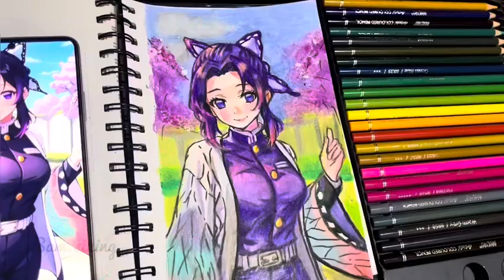Drawing Shinobu Kocho 💜-Demon Slayer || How to Draw Shinobu Kocho || Anime Girl Drawing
If you enjoy this video plz give it a thumbs up 👍🏻 and leave a comment sharing your thoughts 💭 and suggestions.Also consider subscribing 🔔to my channel for more drawing tutorial and art 🖼️ related content.

Ignore tags 🏷️